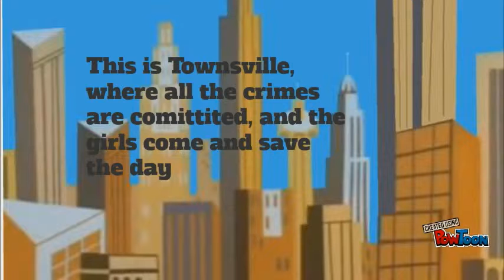PowerPuff girls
Class work-- Created using PowToon -- Free sign up -- Create animated videos and animated presentations for free.  PowToon is a free tool that allows you to develop cool animated clips and animated presentations for your website, office meeting, sales pitch, nonprofit fundraiser, product launch, video resume, or anything else you could use an animated explainer video. PowToon's animation templates help you create animated presentations and animated explainer videos from scratch.  Anyone can produce awesome animations quickly with PowToon, without the cost or hassle other professional animation services require.